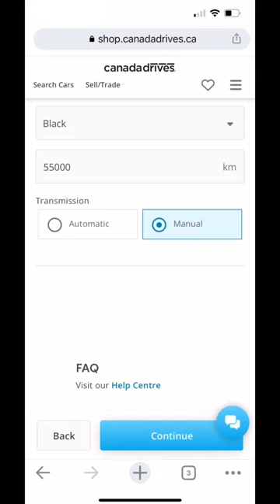If you’re selling your car, check out this website